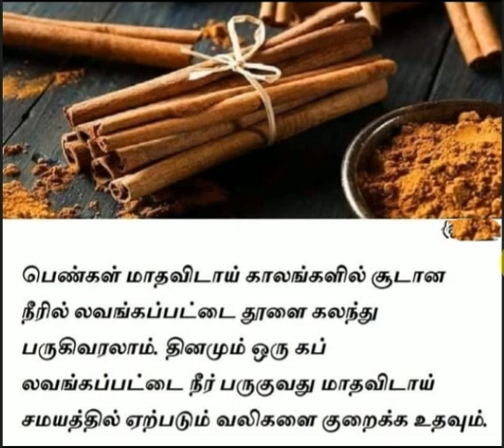Menstural Cramps மாதவிடாய் வலி